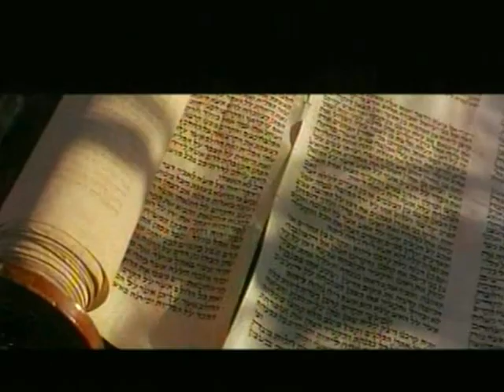fiddler on the roof in belgrade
world music museum proudly present mr. zafir hadzimanov